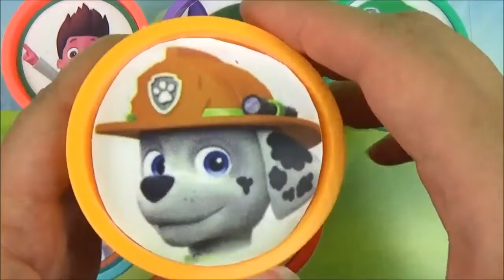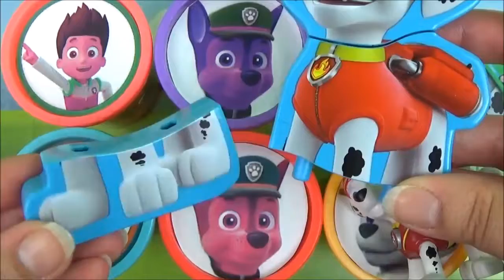Nick Jr Paw Patrol Playdoh Stacking Cups Toys Surprises! Fun Kids Color Swap Transform Paw Patrol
Today we have 6 playdoh surprise toy stacking tubs filled with awesome Paw Patrol toys and surprises! On the first playdoh surprise stacking tub is a BLUE Ryder from Paw Patrol, the second playdoh stacking surprise tub is a PURPLE Chase from Paw Patrol, the third surprise playdoh stacking tub is a ORANGE Marshall from Paw Patrol, the fourth playdoh surprise stacking tub is a RED Chase from Paw Patrol, the fifth playdough surprise stacking tub is a GREEN Marshall from Paw Patrol and the sixth surprise playdough surprise tub is a PINK Ryder from Paw Patrol. We are also learning colors and numbers in this Paw Patrol playdoh surprise video, we are learning the numbers 1, 2, 3, 4, 5, 6 and we are learning with Paw Patrol the colors RED, PINK, GREEN, BLUE, ORANGE and PURPLE, learning ENGLISH with Paw Patrol is lots of fun for kids of all ages, especially preschool, toddlers, babies and anyone who wants to learn English with their favorite toys like Paw Patrol :)
Inside the Paw Patrol surprise playdoh stacking toy tubs are some different colors of playdoh and also some Paw Patrol toys, including: a Paw Patrol Karate Marshall mini toy figure, the Paw Patrol Karate Marshall rescue pup figure is activated and interactive when you press on Marshall's badge. We also have a Paw Patrol Karate Skye mini toy figure, we also have 2 Paw Patrol puzzle 3D Chase and Marshall toys, a Cowboy Rubble toy, and a Paw Patrol Ryder and Chase mini toy.

PAW Patrol is a CG, action-adventure preschool series starring a pack of six heroic puppies: Chase, Marshall, Rocky, Zuma, Rubble, and Skye, who are led by a tech-savvy 10-year-old boy named Ryder. With a unique blend of problem-solving skills, cool vehicles and lots of cute doggy humour, the PAW Patrol works together on high-stakes rescue missions to protect the Adventure Bay community. It is also called: La Pat' Patrouille, PatrulhaCanina klou patrollie, La squadra dei cuccioli, Patrulla de Cachorros, Щенячий патруль, 爪子巡逻, Pfote Patrouille, pata de patrulha.
From Marshall the firedog to Chase the police pup to Skye, who flies high in her copter, each pup brings unique personality and skill to the team, modeling the importance of teamwork and good citizenship. They all have special Pup Packs on their backs to help them handle anything - from rescuing kittens to saving a train from a rockslide! No matter how big the adventure, the puptohero PawPatrol always has time for a game, a laugh, and an ear scratch from Ryder.

Elsa's Toys and Crafts is a kidfriendly family friendly kids toys and surprises channel!